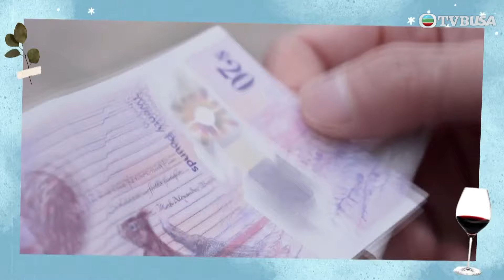尋醉蘇格蘭｜二人其後往訪前輩藝人喬寶寶開設的印度餐廳，寶寶當年何以毅然移居蘇格蘭？｜李爾晨｜伍倩彤｜綜藝｜TVBUSA